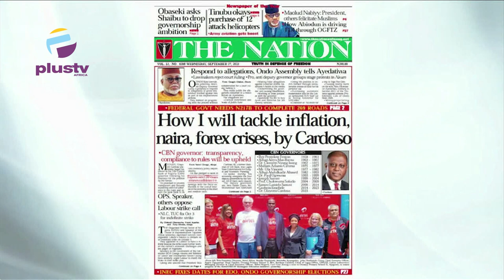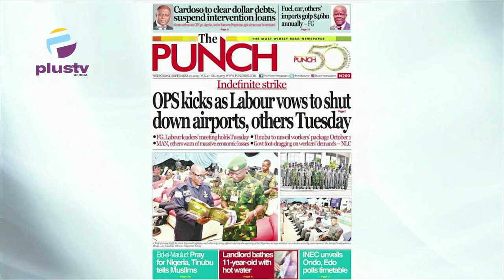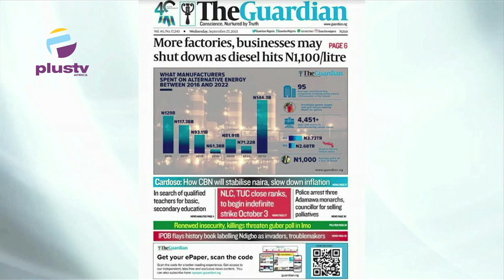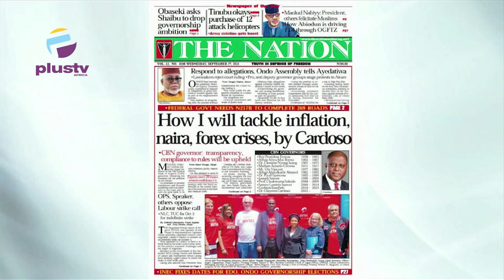OPS Kicks As Labour Vows To Shut Down Airports, Others Tuesday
Nyamgul Agaji to review the biggest stories in Newspapers today. Join us on weekdays at 7:15am on OffThePress, as we discuss the biggest headlines in newspapers today.